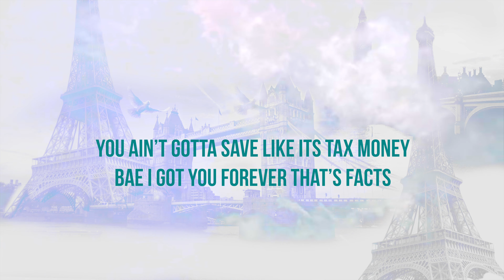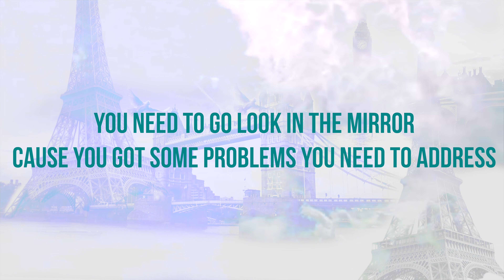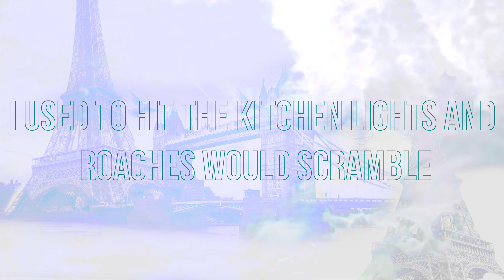Hall Jr 2026 - Perfect Lyrics & Meaning |Paris Saved Me "im not perfect"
Hall Jr, 25 of age from Augusta GA. started making music at age 13, growing up in poverty stricken environments. Moving from project to project in Augusta such as Sunset (Cherry Tree Crossing), Southside (Dogwood Terrace), Sunset Villa and more. His stage name Hall Jr comes from his dad that die in a 2013 car accident, he speaks more about it in his music through other tragic and traumatizing topics. He has a 1 daughter that he also dedicated his latest album to "Paris Saved Me (Im not perfect)"

Lyrics:
[Intro]
Yeah
When you catch me
I be coolin

You know I be dripped out

Press a button it take off
Hit the corner like I’m Paul Walker

When I talk shit be platinum
Without a grill from Paul wall

I’m standing by Draco’s and pistols and choppas

They ready to shoot em off

Don’t get caught in the cross fire
Catch a stray tryna play cool

When you and the opps beefin niggas tryna shoot it out until somebody make the news

Lock em up in a cage
Throw em in red & label that young nigga violent

How it feel to grow up in the system

Lacking guidance they teaching they self
In the hood we was stuck wit no move

Being broke that shit bad for yo health

Look in the frigerator it ain’t nothing but jelly and ketchup and shit that I can’t eat

Well fuck it that’s how it go
That’s how it was I needed that motivation

I used to hit the kitchen lights and roaches would scramble now I park my car on the roof

Aint it funny how money change everything
People look at you different now

You ain’t gotta save like its tax money bae I got you forever that’s facts

So you can go spend it

If I gave it to you it’s for you ion give a fuck what you do wit it

How yo lil brother put you on and you get caught and tell everything

Damn

Niggas ain’t street no more
Niggas don’t know the code

They grow up and jump in the game
Before they ready for it

Nigga you still a lil boy hollin bout you grown watching cartoons

When we was young we run in yo house wit some pistols and tell em don’t move

Nigga caught him a body
He grew up to fast

That nigga had to jump out the womb

We call that shit premature in the streets when you under 13 and you catch you a murder case

Gotta wake up and get the coal out ya eye

Nigga plotting on ya think ya got it
And he aint worth shit but 10 thousand

But 10 like a mil at the bottom

They gone knocked that nigga off

Before he reach his full potential and he had a plan for the streets

He wasn’t just grinding for him
He was tryna get us straight

& you don’t like that he got bitches attention

You need to go look in the mirror cause you got some problems you need to address

Yeah
You got that problem you need to address

Yeah
I be coolin